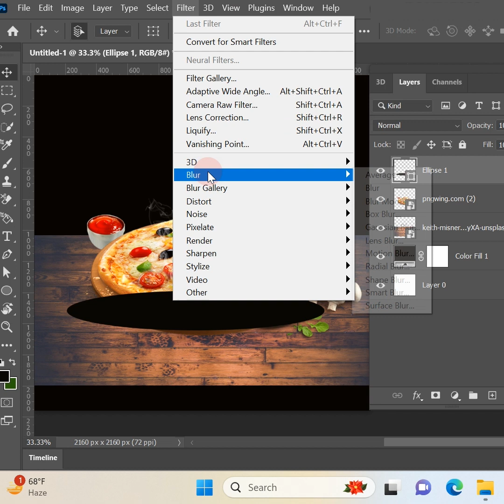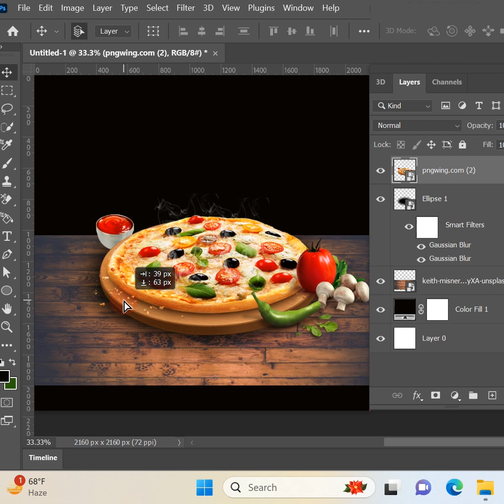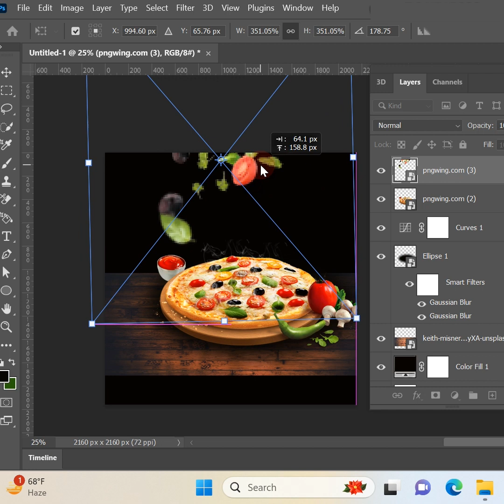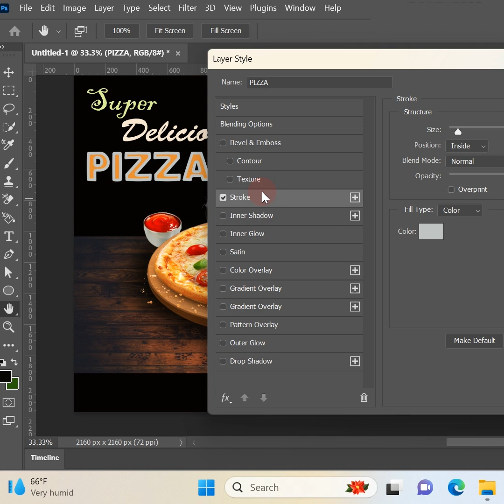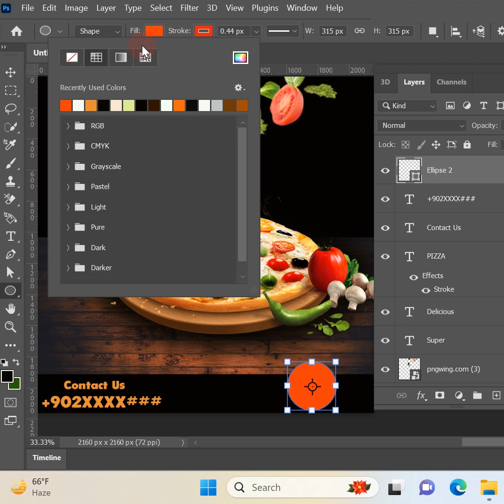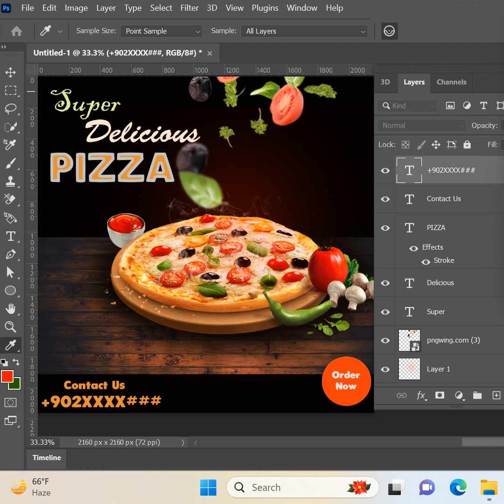Pizza ! How to create Social Media Poster Design By photoshop. Photoshop Tutorial-15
In this video, you'll learn how to create a poster design using Photoshop.Video is educational purpose only. In this channel discuss spreadly about adobe photoshop, adobe illustrator. for this you can easily gain knowledge about graphics designing. Main purpose of this channel proper guideline provide for beginner.